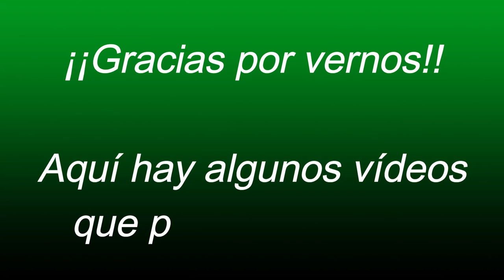Novillas Gyr Lechero en venta hacienda Las Margaritas - el salvador en el campo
elsalvadorenelcampo